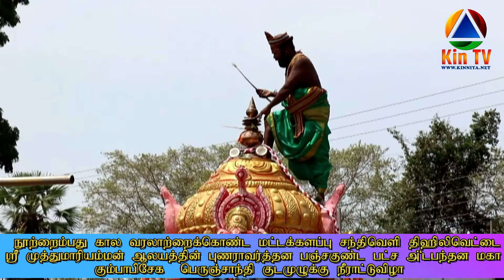மட்டக்களப்பு ஸ்ரீ முத்துமாரியம்மன் ஆலயத்தின் மகா கும்பாபிசேக பெருஞ்சாந்தி குடமுழுக்கு நீராட்டுவிழா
சுமார் நூற்றைம்பது கால வரலாற்றைக்கொண்ட                   மட்டக்களப்பு- சந்திவெளி- திஹிலிவெட்டை ஸ்ரீ முத்துமாரியம்மன் ஆலயத்தின் புணராவர்த்தன பஞ்சகுண்ட பட்ச அஷ்டபந்தன மகா கும்பாபிசேக  பெருஞ்சாந்தி குடமுழுக்கு நீராட்டுவிழா  சுகாதார நடைமுறைகளைப் பின்பற்றி    வெகுசிறப்பாக நடைபெற்றது.